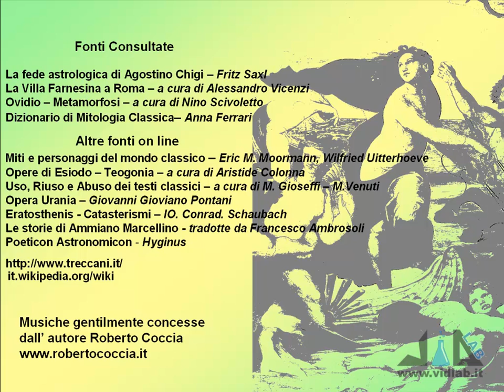Mille Passus 3-1 - La Villa Farnesina - I parte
presenta la rubrica "Mille Passus": passeggiate per Roma alla scoperta della storia e dell'arte. Cominciamo ora a vedere la Villa Farnesina. Musica di Roberto Coccia - Music by Roberto Coccia